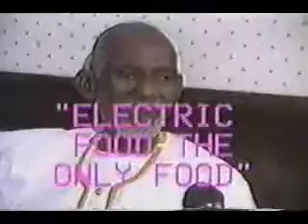9/9 DR. SEBI - ELECTRIC FOOD, WHOLISTIC HEALTH, & NUTRITION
Dr. Sebi's Intra Cellular Chelation and Bio Mineral Balance Therapeutic Packages are designed to eliminate WASTE, TOXINS, MUCUS, ETC from the body. You will eliminate toxins out of your skin, liver, gallbladder, lymp glands, pancreas, kidneys, prostate, uthera and bladder by way of your colon. Dr. Sebi's ICC and BMB packages are also known to dissolve tumors, cyst, and fibroids. The products will cleanse and re-new the cells in your body during the cleansing process.

I am not sure if one is aware that the body is made up of more than 10 trillion cells. Dr. Sebi's Bio-Mineral's have are designed to cleanse the body on three different levels. IntraCellular (inside the cells) ExtraCellular (outside the cells) and InterCellular (between the cells). As your body expels the waste, your bowel movements will increase. The body must release the waste via the colon. Your colon is a sewage system for the body, where all waste is collected. So as your body is being cleansed the toxins are being passed through the colon, which is causing the frequent bowel movements.

Dr. Sebi has utilized this treatment to reverse pathologies. On an average most pathologies take one week to 6 months to reverse, depending on the individual. Everyone's body is different. One must understand that you must follow Dr. Sebi's suggested diet. The diet consist of eliminating all Acid based foods from the body. One must first start with removing dead animals and dairy products from their diet. There are also several vegetables on the market that are hybrids. These vegetables do not supply the body with any nutrients. Some people believe they are eating healthy foods when infact they are eating man made hybrids. Tofu and Soy. These two products are also HYBRIDS.